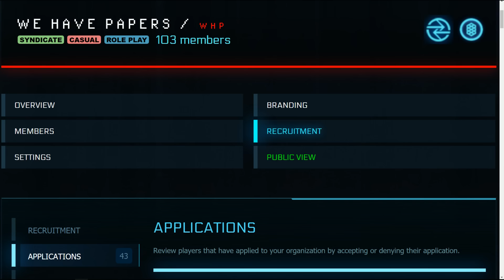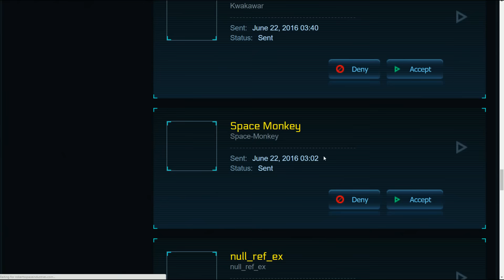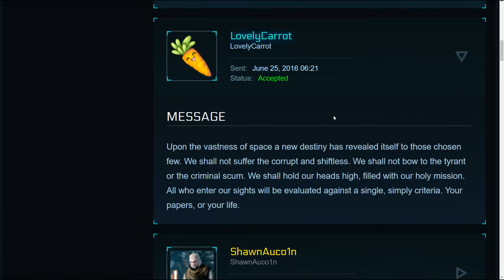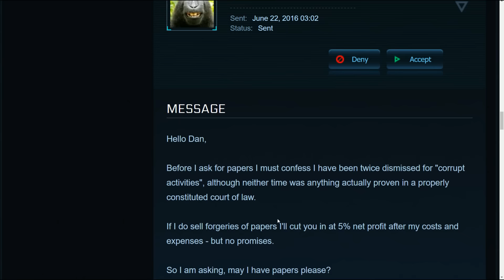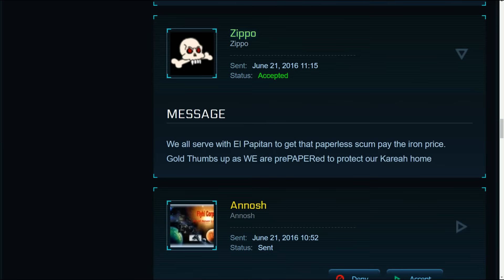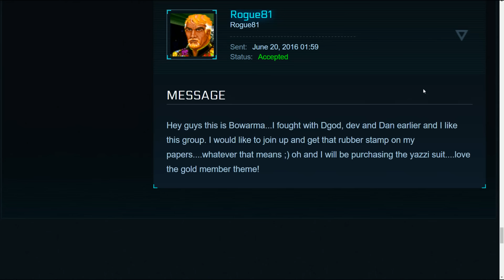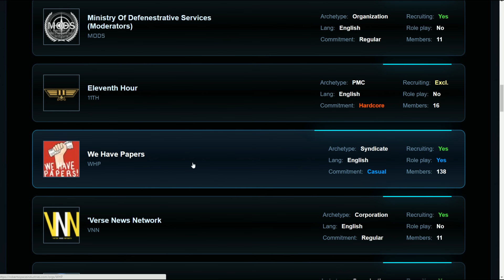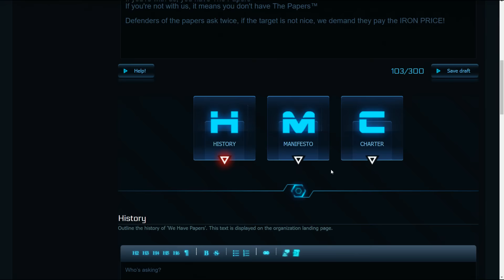Star Citizen Organization Applications - Accepts & Rejects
Star Citizen is a new Space Sim currently in development by Chris Roberts, creator of the famed Wing Commander franchise. Star Citizen is currently in Alpha. The single player campaign Squadron 42 is scheduled to be released at the end of 2016. I hope you enjoy this Star Citizen Alpha 2.4 gameplay video and future Star Citizen content to come!